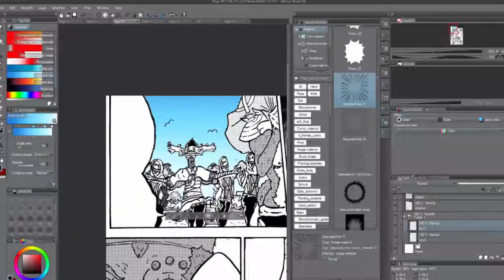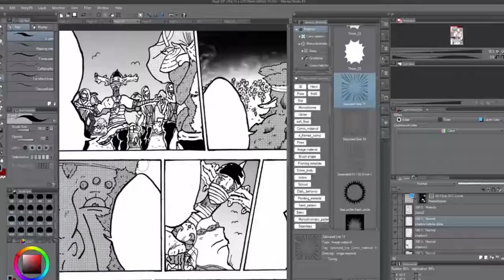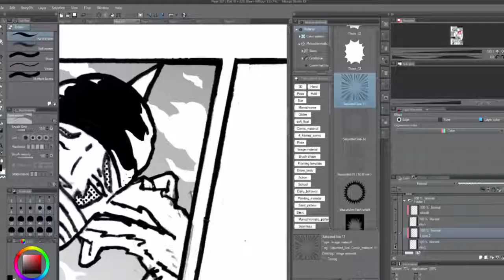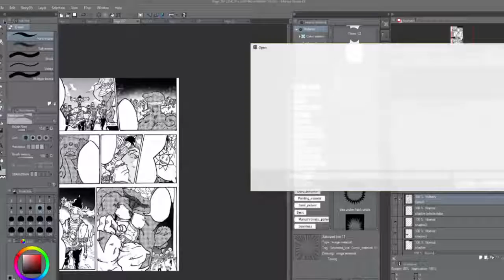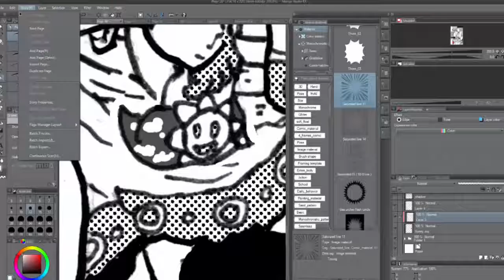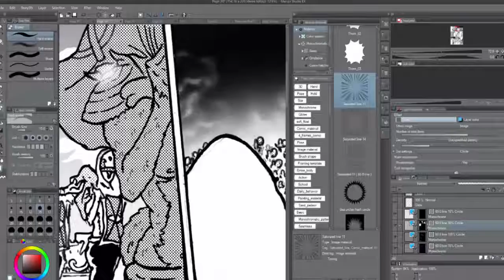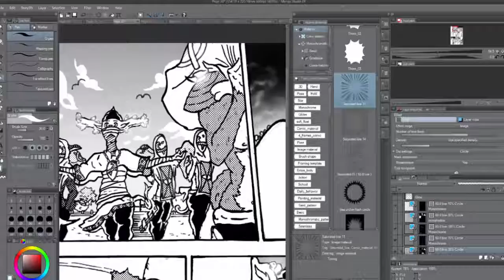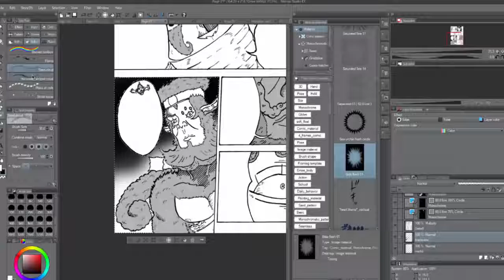OGONOtalks: Math and Art are two sides of the same coin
I upload every 2 weeks dudes and dudettes 8-)